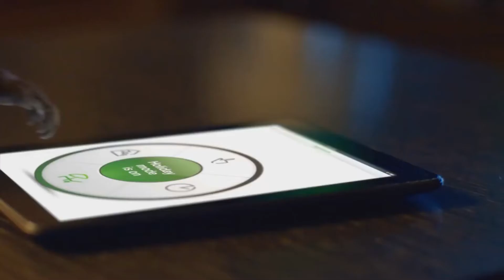Da Cord - DANCING RACOON VIDEO